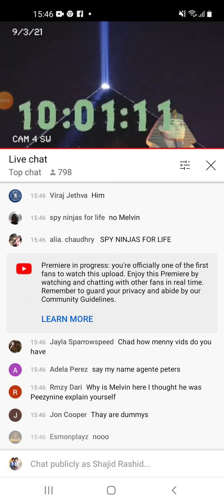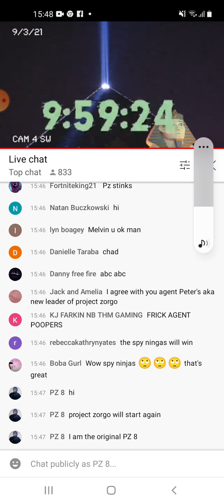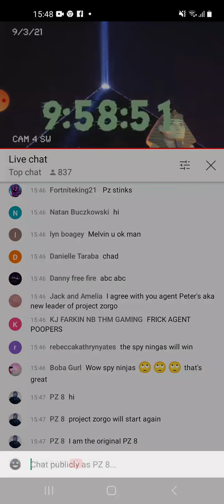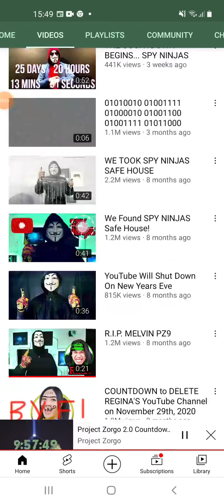Project Zorgo 2.0 countdown (September 4th)